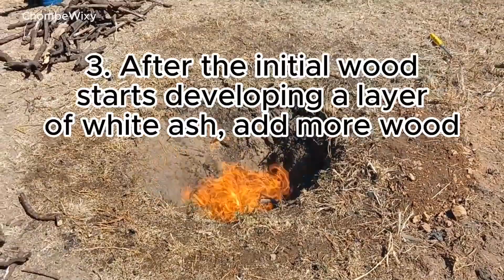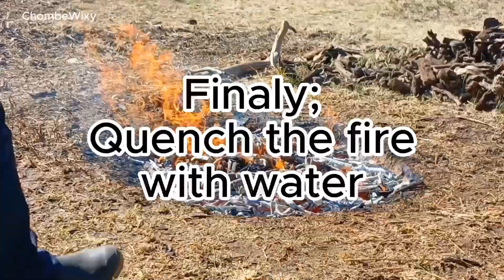Easy DIY Guide: Making Biochar in a Cone Pit at Home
Learn How to Make Biochar in 2 Hours with Cone-shaped Pit
In just 8 minutes of video. This is a video that explains and shows more about biochar. Sorry about wind interference.
we made biochar to add to homade compost and compost toilet, it took almost 2hrs  from start to finish and we managed to fill a big bath with one round burn.
we are not experts, but we love sharing what we know. we hope it may help someone out there.